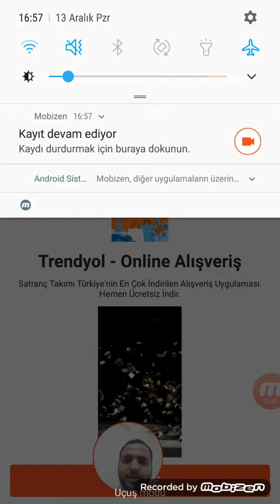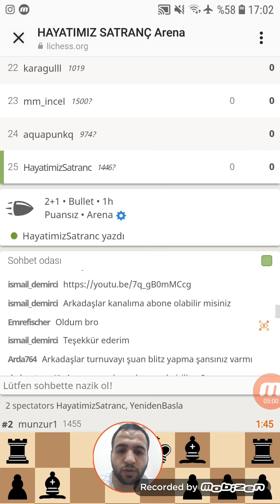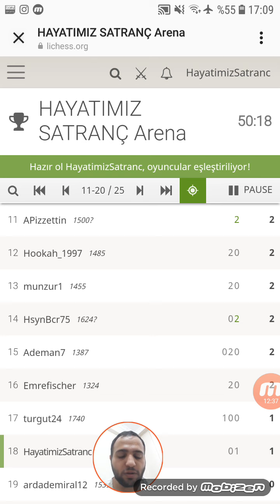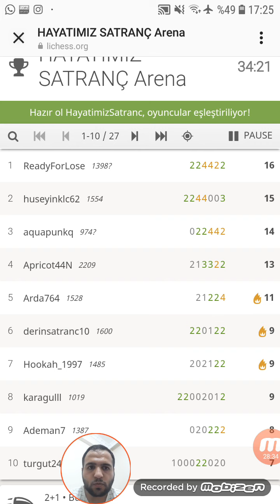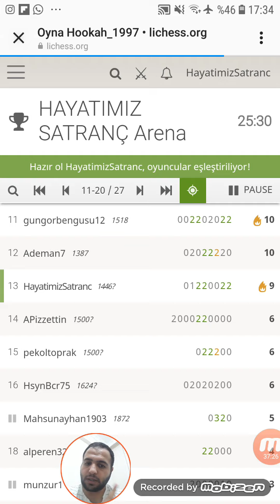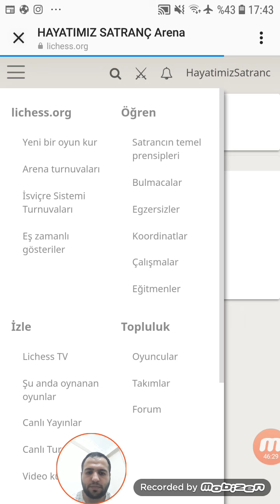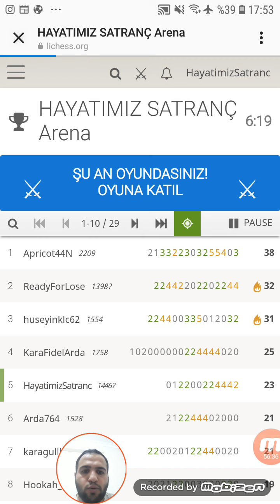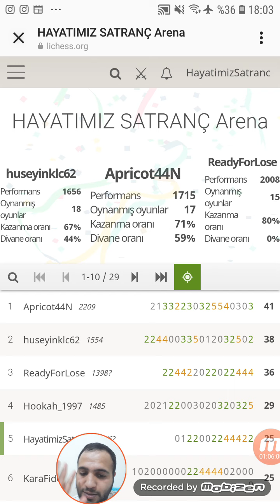ARALIK ORTASI SATRANÇ TURNUVASI - BERSERK MAĞDURLARI :)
satranç temel eğitim,
satranç videoları,
uzaktan eğitim videoları,
satranç nasıl oynanır,
satranç taktikleri,
satranç şarkısı,
film izle,
komedi filmi izle,
cem yılmaz stand up,
magnus carlsen,
survivor,
pubg videoları,
lichess,